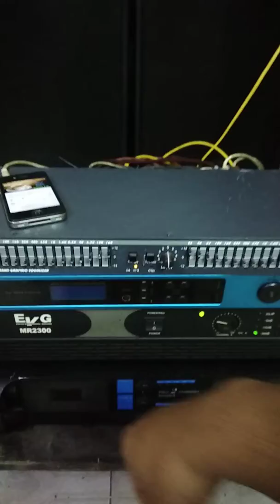Test em lọc bãi cho bác khách bình định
Cảm ơn bác đã quan tâm và ủng hộ shop.sp lọc bãi hàn quốc và nhật bên e vẫn còn rất nhiều
Hoặc đến trực tiếp shop tại số 8 ngách 26 ngõ trần cao vân chợ trời hà nội để xem hàng trực tiếp
Ace vui lòng đăng ký và chia sẻ kênh của hoàng nam audio để được cập nhật các sản phẩm audio mới nhất bên e ạ